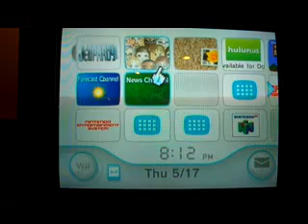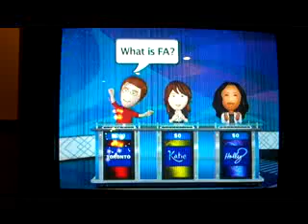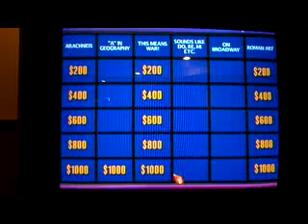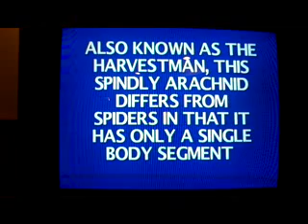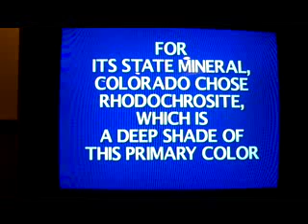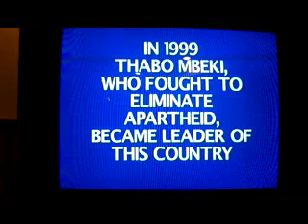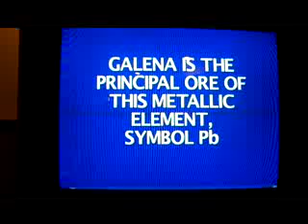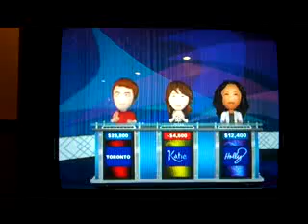Saturday Night Reception 4: Part 2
We now move on to the second part of Saturday Night Reception number four, in which I will be playing Jeopardy! for the Nintendo Wii. How will I do with this game?

Tape Date: May 17th, 2012
Air Date: May 19th, 2012